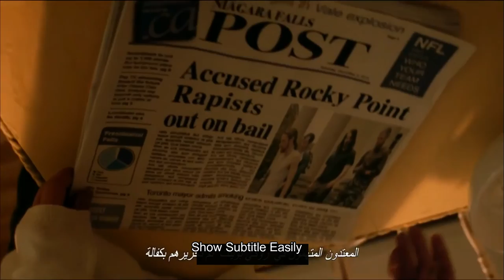Vengeance A Love Story Movie Trailer 2017 | Watch Online Vengeance A Love Story Movie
You may watch below the first official trailer of Vengeance A Love Story, the upcoming thriller movie directed by Johnny Martin from a script by John Mankiewicz and Scott Windhauser based on the novel by Joyce Carol Oates and starring Nicolas Cage and Don Johnson:

VENGEANCE A LOVE STORY
When the system fails justice gets personal.

Plot synopsis:
“A gulf war veteran (Nicolas Cage) seeks vengeance against those who assaulted a single mother.”

VEANGEANCE A LOVE STORY

Beyond good and evil is justice.

Besides Nicolas Cage, the cast also includes Anna Hutchison, Jwaundace Candece, Deborah Kara Unger, Joshua Mikel, Nicole Barré, Talitha Bateman, Elena Sanchez, Michael Papajohn, Kara Flowers, Mike Pniewski, Elizabeth Hunter, Emily Sandifer, Rey Hernandez, Dikran Tulaine, Slim Khezri, Dwayne Boyd, Elijah Marcano, and Marc Coppola.

Who do you prefer: Nicolas Cage or Don Johnson?

The film has yet to get an official release date.